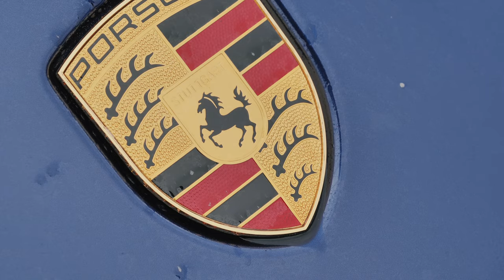PORSCHE TAYCAN CROSS TURSIMO | Full Protected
As part of the strict standard here at Staffordshire Car Care we meticulously wash and decontaminate the car from head to toe, ensuring the whole car is clean ready for machine polishing.